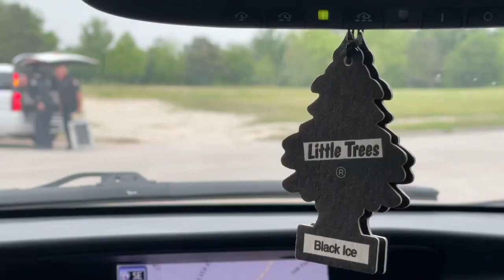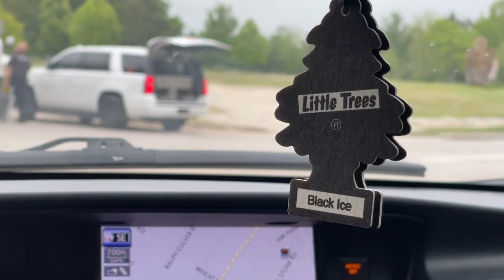Texas D.O.T officer’s be everywhere except the weight station this why mostly there never open